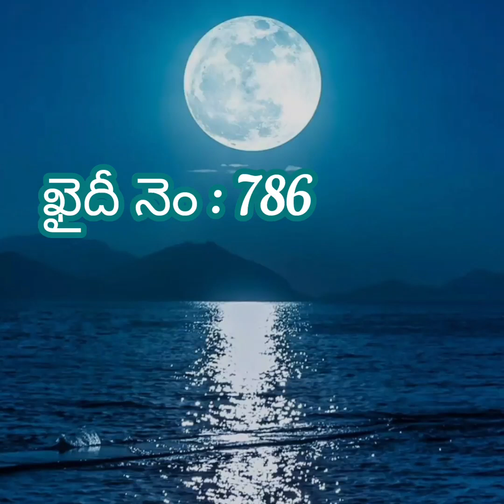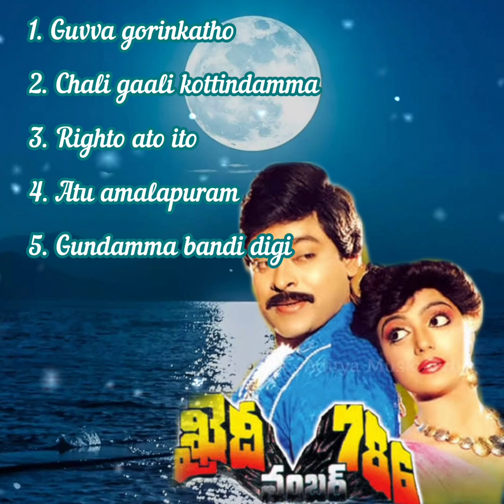Khaidi no 786 movie telugu songs Audio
Movie Title:-Khaidi No.786
Cast Crew:-Chiranjeevi, Bhanupriya
Director:-Vijaya Bapineedu
Language:-Telugu
Year:-1988